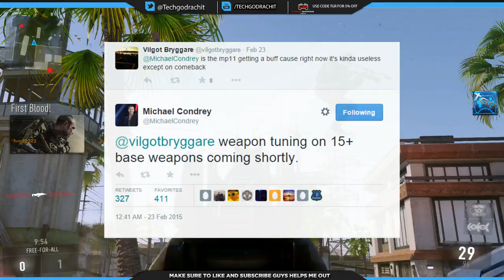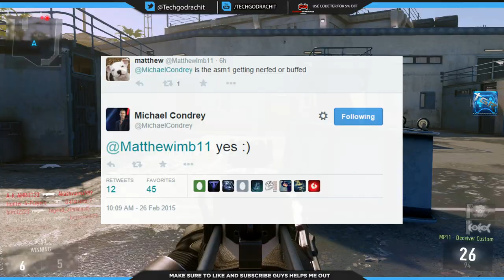Next Advanced Warfare Patch | 15 + Weapons being buffed | ASM-1 NERF | SN-6 KF5 MK 14 Buff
Hey guys the new update is just out! Micheal Condrey confirmed on twitter that 15+ new weapons are going to be buffed in this new patch. We don't have any patch notes yet but will be updating you guys with a new video tomorrow..